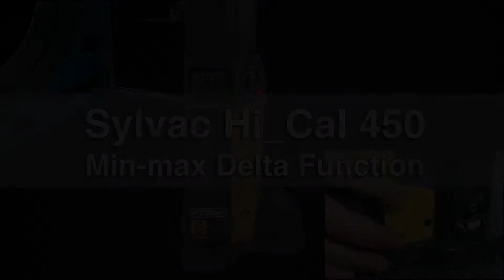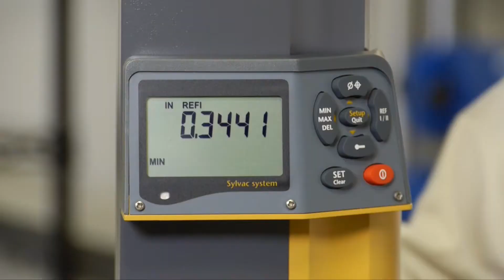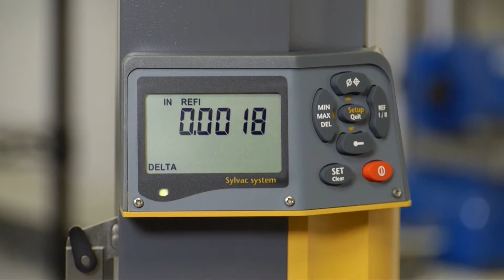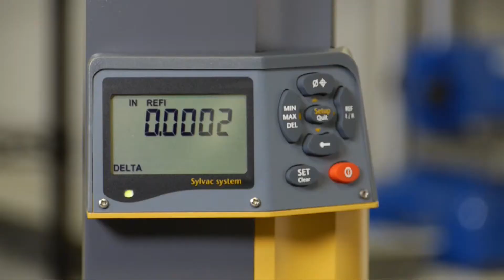Fowler Sylvac Hi Cal 450 Height Gage: Min-Max Delta Function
Learn about the min and max delta function using Fowler Sylvac Hi Cal 450 Height Gage